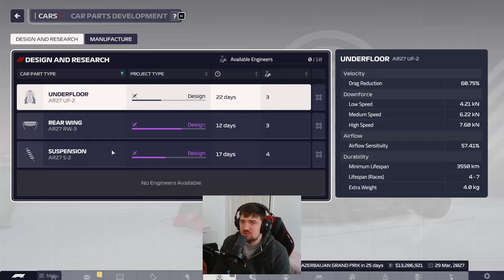Gasly STAMPEDES To Big Points! Audi F1 Manager 2023 Career Mode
We continue our 2027 season in our AUDI F1 Manager Career mode!

With races in Saudi and Australia it means more opportunities for big points!

AND GASLY SHOWED UP!

How far can we go this year?

Thank you to Little Onion who created the mod for Audi to be included in the F1 Manager game!